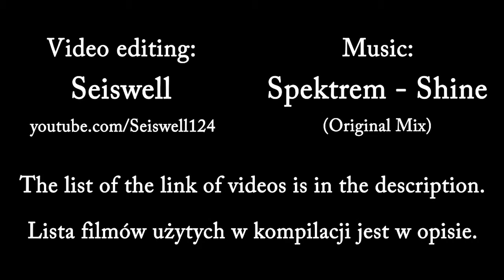Life is Awesome #2